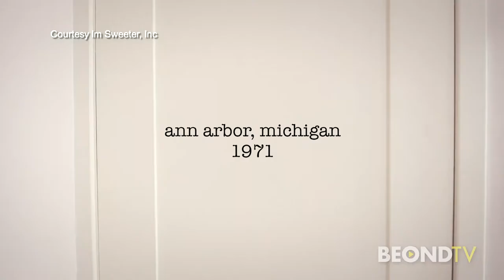Filmmaker Pamela Guest on her film "The First of Many"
Director, Writer, Producer and Actor Pamela Guest tells us why she made the film "The First of Many" after being raped in what was supposed to be an audition for a movie. Her daughter Elizabeth plays a young version of her in the film, which is about that event in her life. Hear how she found healing over the years.